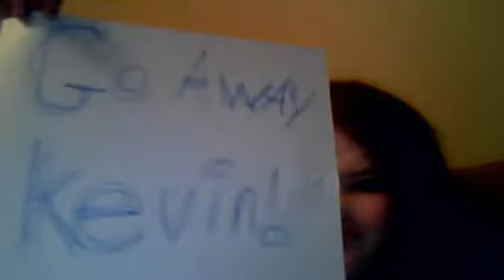ThePaytonandHannah's webcam video November 27, 2011 12:18 AM